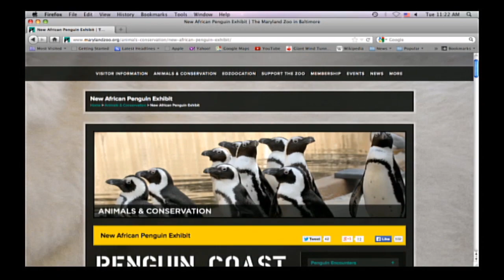America goes penguin crazy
Two African penguins from the Maryland Zoo waddle through FoxNews.com